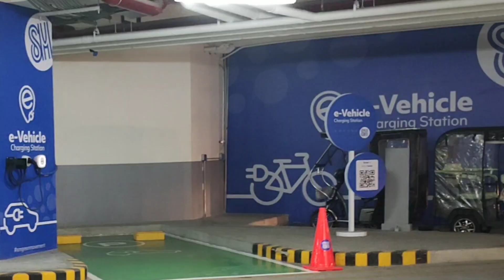Wala palang DEPARTMENT STORE!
First time kong makapuntang mall na walang DEPT. STORE.